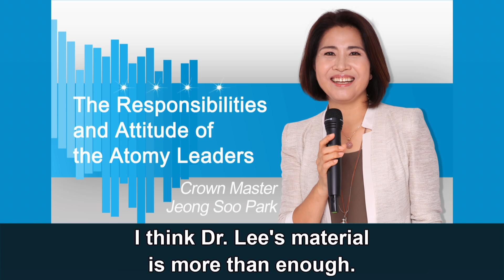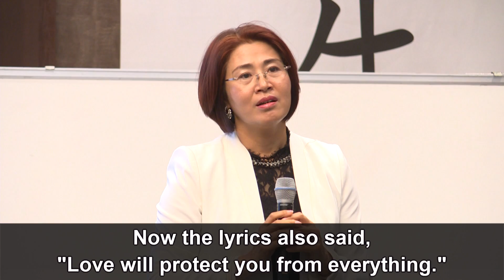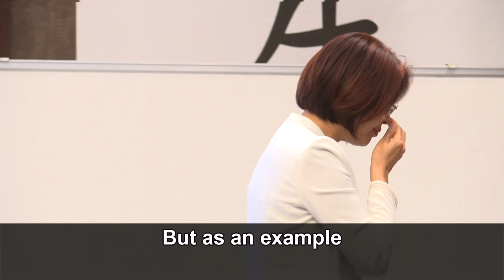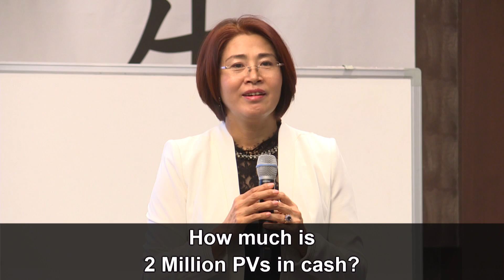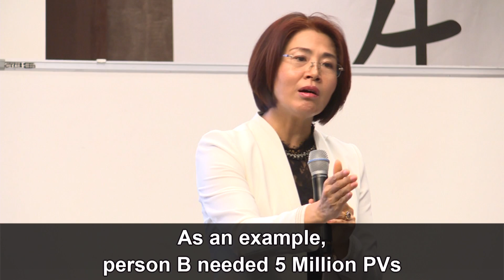The Responsibilities and Attitude of the Atomy Leaders by Jung-Soo Park CRM (ENG)